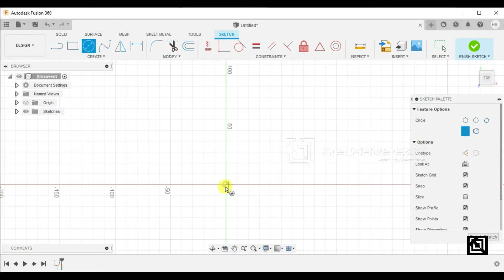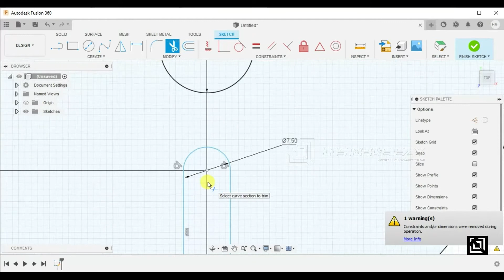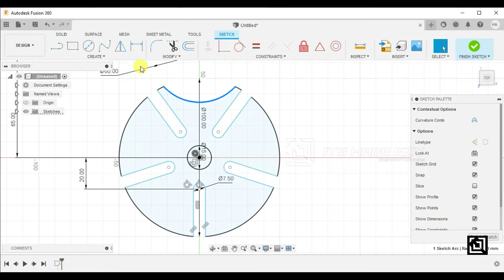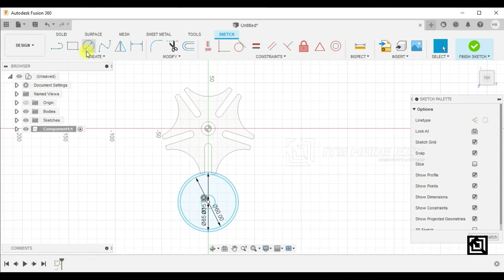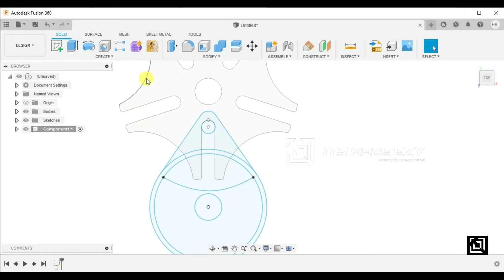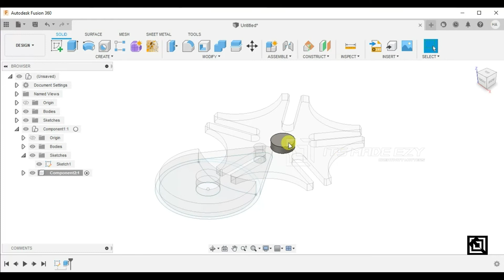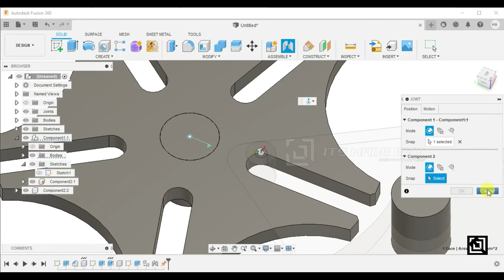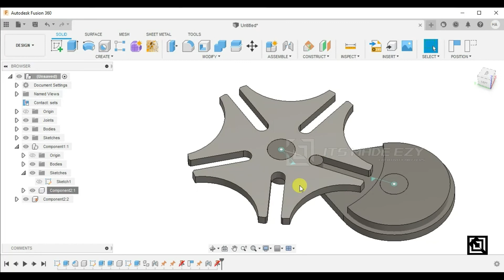Design a Geneva Wheel in Fusion 360 | Fusion 360 Tutorial 2021 | It’s made EZy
Hello folks 👋,
If you guys find this tutorial interesting,
Do consider checking out our Masterclass Course on Fusion 360 (with voice-over and detailed explanations), which has been launched recently!

Ever felt difficult in creating 3D CAD Design, Product Design, Realistic renderings, product animations, 3D PRINTING or Mechanical Designing?
Here we are to make it easy for you and so we are Its_made_EZy.
Get your DESIGN-related projects done by our experts in just a click.

Also, to BE ON THE FRONT LINE, to get our daily updates regarding designing, 3d printing, and other cool stuff, do join our TELEGRAM Channel, where you will get instant updates of our social media posts that get uploaded from ITSMADEEZY, in real-time.